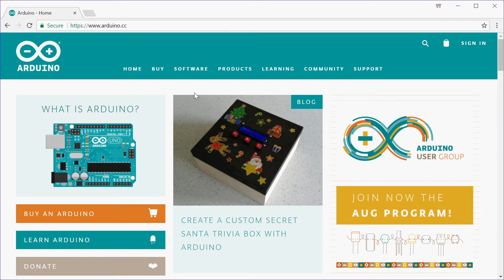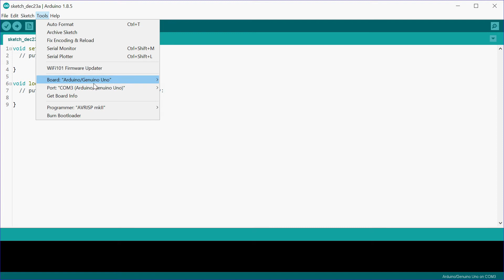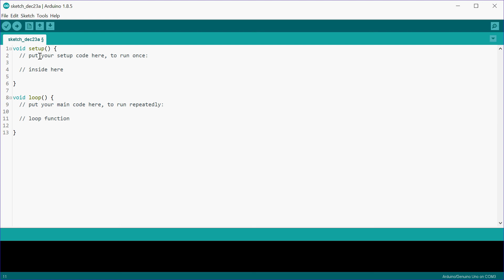Getting Started - How to code an Arduino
Welcome to your first video in a series where I'll be teaching you the fundamentals of coding (or programming) an Arduino.

In this video, I'll be showing you how to set things up which includes the installation of the Arduino IDE Software, as well as connecting your physical board to the software itself.

I also explain the two important functions, 'setup' and 'loop' and what purpose they have in your program.